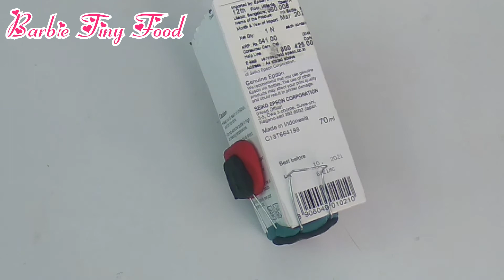How to make Miniature Office Rolling Chair Dollhouse Furniture Crafts Mini Clay Items DIY Miniature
DIY Miniature Clay Kitchen Items | How to make Dollhouse miniature kitchen stuff Easy Crafts

Petite Food Hub Mini Clay Cookware Mini Pots Making

Terracotta set

Whatsapp order also Available
AMAZON Baby Hand Grind Stone Set/Ammikallu (6 x 4-inch, Small) for Kids
Black, Mini Iron Dosa Tawa
Brown, Wooden Chakla Belan Toy for Kids